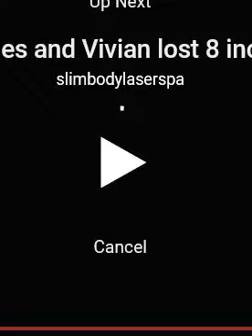Diane Clambotti Testimonial lost 9 inches in only 9 sessions in 3 weeks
Beautiful Diane shares her story how Slim Body Laser Spa helped her lose over 9 inches in only 3 weeks. She had also tried the "fat freezing" procedure with lots of pain and no results until she stopped in at our laser spa.